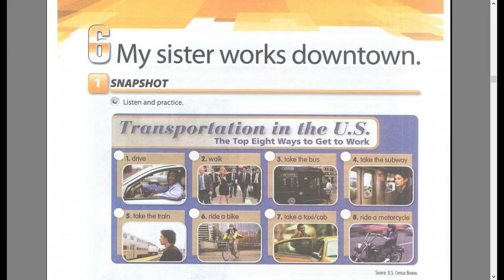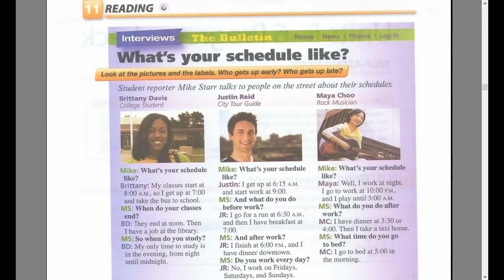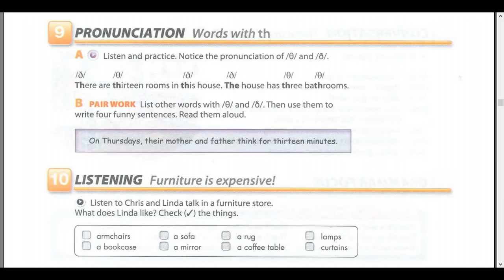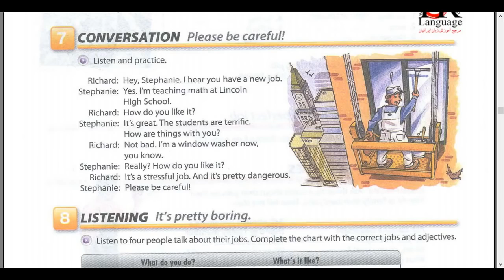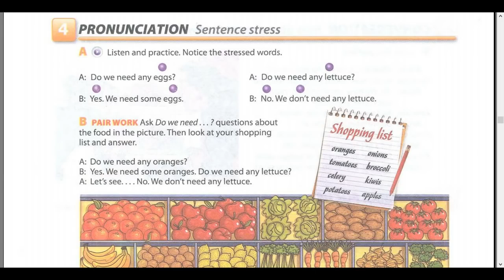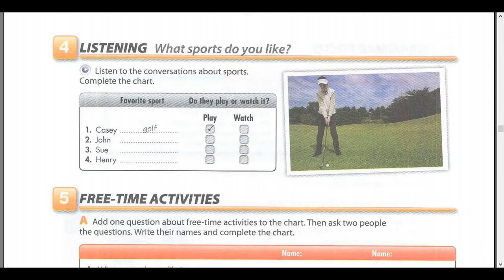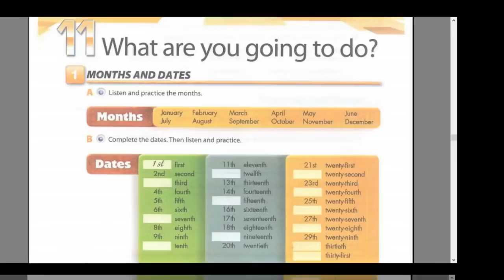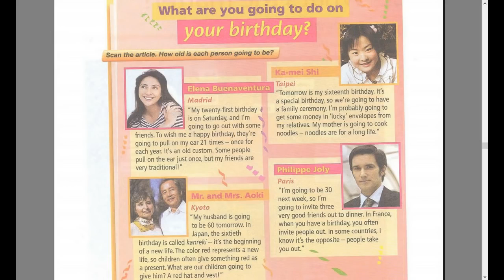book 1 Intro Student's Book CD 2 unit 6 to 11 Cambridge Interchange Fourth Edition rci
speaking english